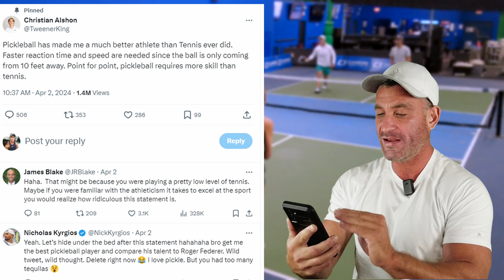Pickleball Requires More Skill Than Tennis.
About recent pickleball vs tennis X/Twitter strom:
Christian Alshon:
Pickleball has made me a much better athlete than Tennis ever did. Faster reaction time and speed are needed since the ball is only coming from 10 feet away. Point for point, pickleball requires more skill than tennis.

* Get $30 gift card buying Selkirk Vanguard Control Invikta with ADV-PIRATES code
* Use pirates10 code to get special gift when buying from TMPR

I started this channel quite by accident, I was recording my games to do film study and get better. I did not have time or money for lessons from pro pickleball coach, so I started watching all my screwups. People that I was playing with started to ask if they could watch too and I said sure. That helped all of us a lot to improve our game, strategy, mental toughness, and techniques. Now we have new pickleball videos published several times a week. We occasionally have pro pickleball players on the channel. Mostly its non pro pickleball players on their quest to 5.0 pickleball. We have all levels come through the channel, but we concentrate on the 4.0 pickleball, 4.5 pickleball and up to 5.5 pickleball with the pros.